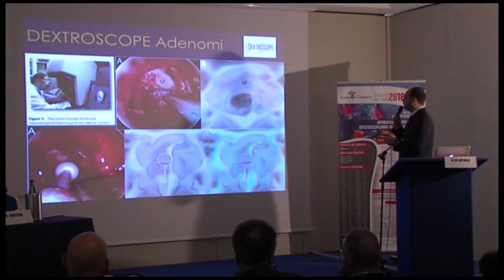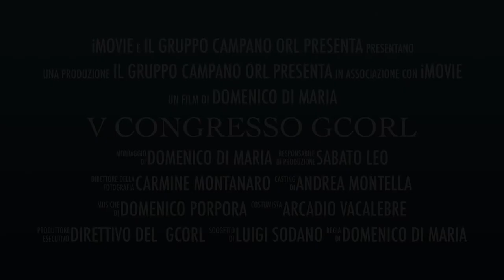Gruppo Campano ORL 23-25 novembre 2017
Siete tutti invitati al V Congresso del Gruppo Campano ORL.
Più di 100 Relatori, tre giorni di formazione scientifica di alto profilo.